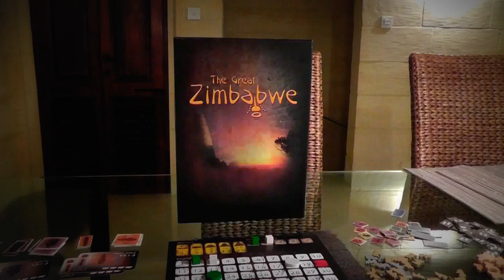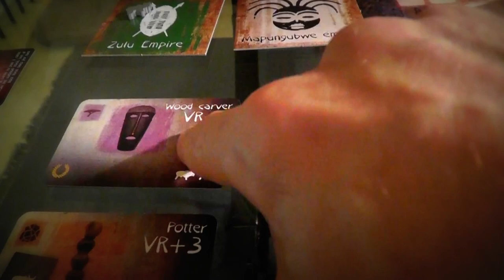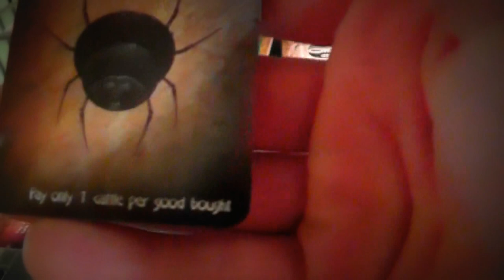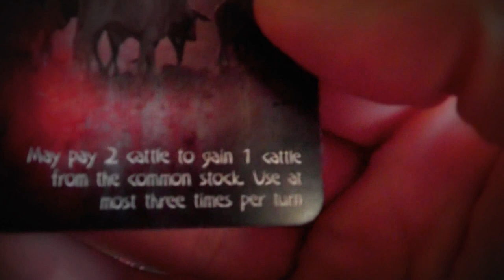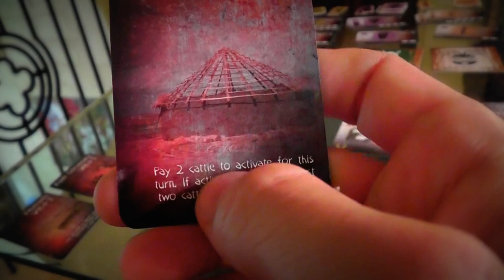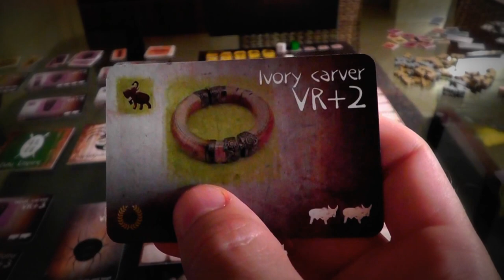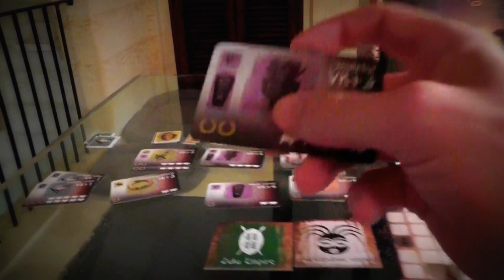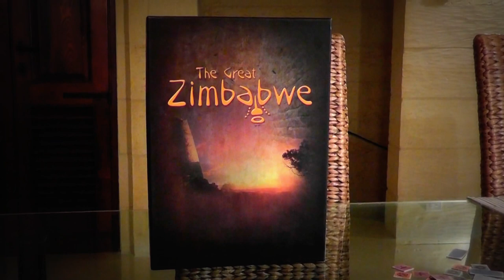The Great Zimbabwe Extended Gameplay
A video outlining gameplay for the boardgame The Great Zimbabwe.